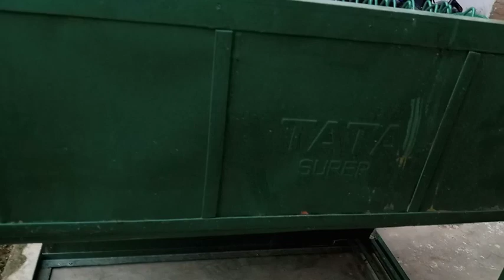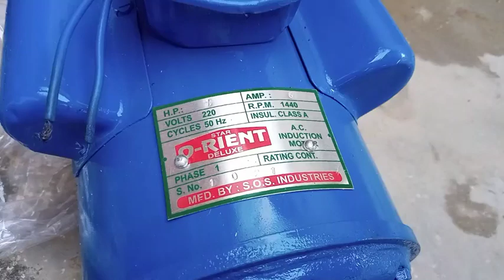धान पीटनी मशीन/ धान पिटनी मशीन को कैसे सेट करे/ पराली से धान कैसे निकाले/ dhanpitnimachine9118595300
नमस्कार दोस्तों मैं आज आपको बहुत ही उपयोगी मशीन के बारे मे बताने जा रहा हु इस मशीन से आप लोग आसानी से आपने धान को निकाल सकते है और दूसरे किसान भाई की मदद करके पैसे भी कमा सकते हैं